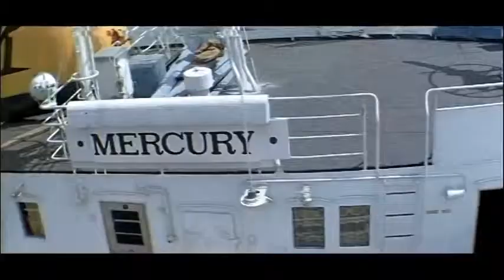A XX. század kalózai (klasszikus szinkronnal) - részlet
1980-as szinkron, készült a Pannónia Filmstúdióban. Magyar hangok: Gáti Oszkár, Koroknay Géza, Dózsa László, Szabó Ottó, Bánfalvy Ági, Nagy Gábor, Starub Dezső

Ennél a videónál Klasszikus Szinkron csatornájával ellentétben szabad hozzászólni, erre külön bíztatok is mindenkit. Főleg azokat, akiknek rajta kívül is birtokukban van a teljes verzió és hajlandók megosztani másokkal, akár cserealapon, akár szívességként.